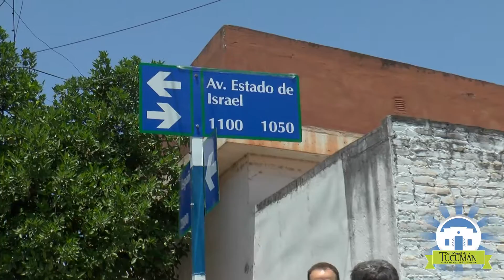La Viamonte, entre Belgrano y Francisco de Aguirre, se llama ahora avenida Estado de Israel